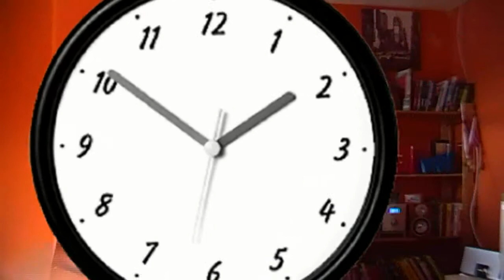MOTHER OF GOD! video editiors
tags are gay